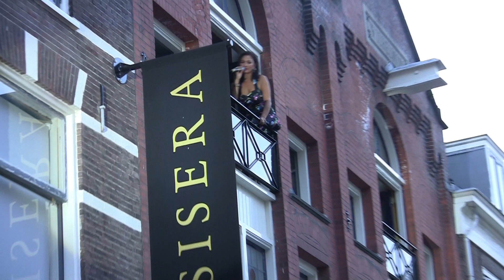The Bob Color feat. Doña Pessy @ De Twee Spieghels Leidens Ontzet 1 oktober 2011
Opgenomen voor door Marcel Boeré. Een prachtig concert met als klap op de vuurpijl dit duet vanuit twee bijzondere locaties!